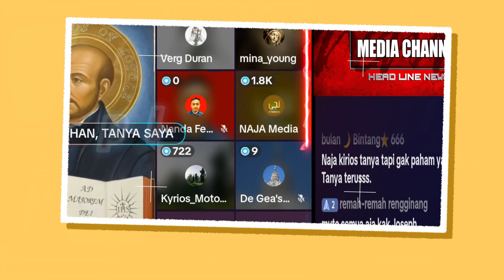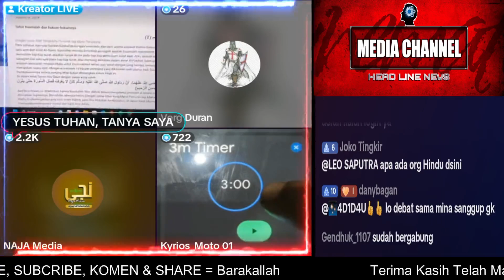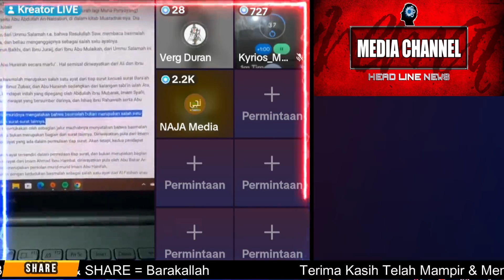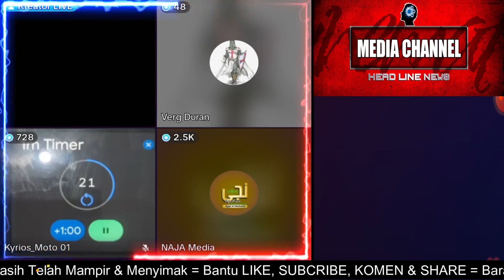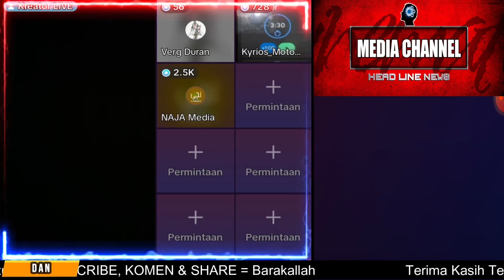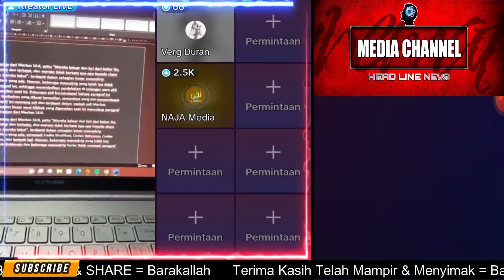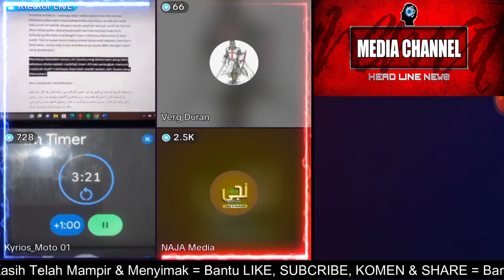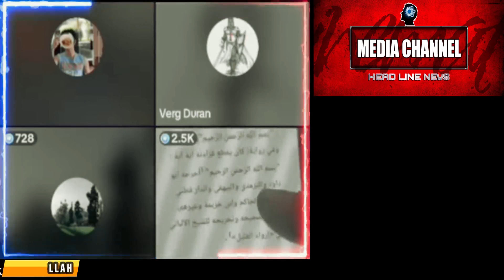Pernah Kalah Debat, Pendeta "Duran" Kembali Tantang Ust Wafi (CriticalText Biblos,Al Qur'an&Hadits)